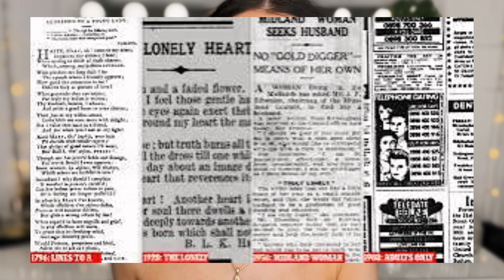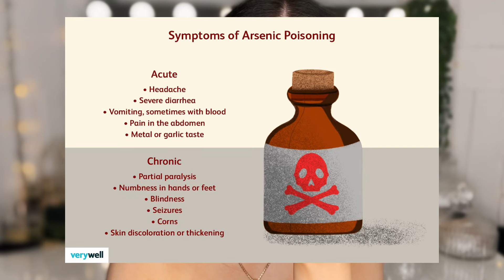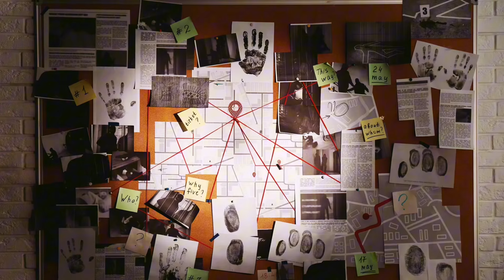The Lonely Hearts Killer, killed until she found her perfect mate! Nannie Doss, True Crime & Makeup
Hi everyone welcome back to another True Crime & Makeup episode! Today we are covering the case of Nannie Doss, also known as the lonely hearts killer! Nannie Doss believed it was her right to kill any man that she was with that she did not believe was her “perfect match”! This is a truly disturbed and evil woman.

This is the case of Nannie Doss.

Please don't forget to Subscribe, hit the notification bell and leave a comment below if you're feeling up to it! remember all case suggestions can be left in the comments or you can send them over to my email

True crime, true crime and makeup, mystery and makeup, true crime stories, Storytime, makeup tutorial, colourful makeup tutorial, miscarriage of justice, the case of Nannie Doss, the lonely hearts killer, serial killer, killer cannibals, female serial killer, wives who kill, Cannibal Cult

Lips:
Liner: Rimmel, Shade: Cappuccino